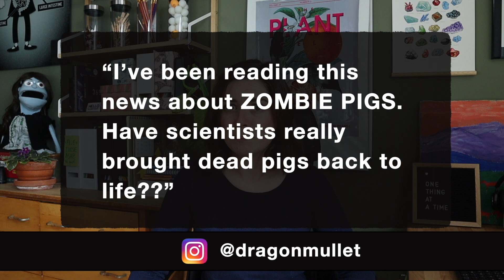Science Minute: ZOMBIE PIGS | Science News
Are ZOMBIE PIGS real? Did scientists really bring dead pig brains back to life? Watch me mythbust this science news headline in ONE MINUTE.